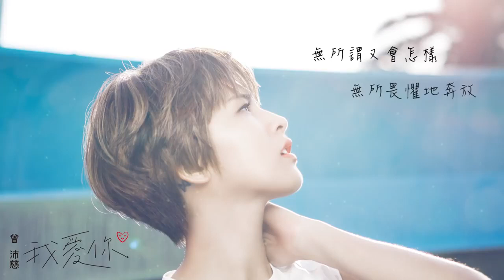曾沛慈 Pets Tseng - 我愛你 I Love You (官方歌詞版)